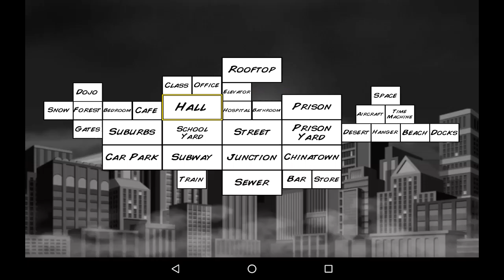MDickie Super City Flying Bike